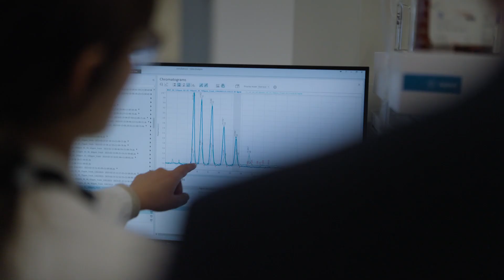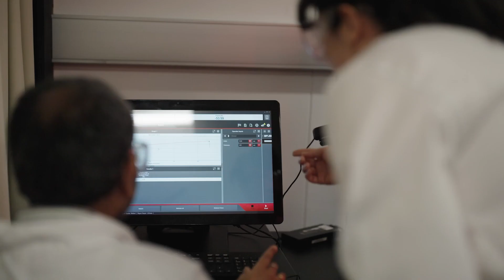Monash University Chemical and Biological Engineering - 60 Years Strong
Department of Chemical and Biological Engineering - 60 Years Strong